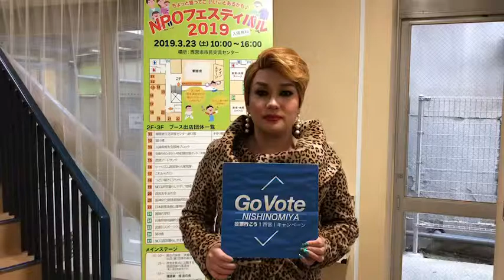Go Vote NISHINOMIYA Special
18 歳から24 歳の西宮在住の皆様へ。
選挙へ行く！Web 署名はこちら。GoVoteNISHINOMIYA
西宮青年会議所が主催する「Go Vote NISHINOMIYA ～投票行こう！西宮！キャンペーン」です。

今回はドラァグクィーンのリル・グランビッチさんです！
多様な価値観、幅広い意見が共存共栄するためにも、様々な方の1票を行使しましましょう！

兵庫県議会議員選挙、兵庫県についての詳細や、